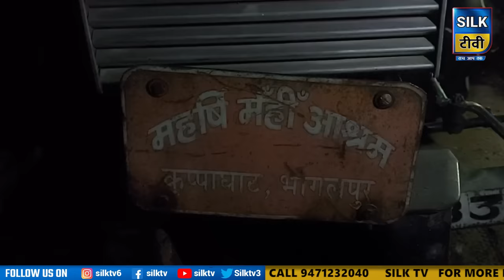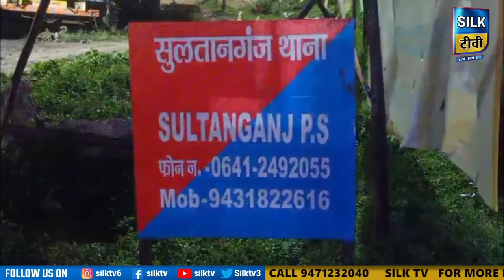SILK TV- जिले की खबरें एक साथ || 03 SEPTEMBER 2024